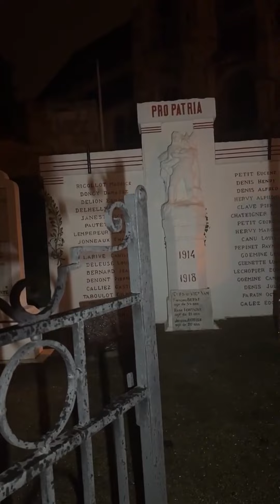Urbex d’un Vanlifer parisien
Salut à toi, dans cette nouvelle vidéo je te fais découvrir une nouvelle aventure de mes escapades de nomade,
je suis Vanlifer parisien ,
Et je te fais découvrir Paris et sa région,
voici mon premier Urbex qui ma donné l’envie d’en faire d’autres Cette vidéo est extraite d’un de mes live sur TikTok￼ …si t’as des idées Ou des spots N’hésite pas à me les partager￼
amuse-toi bien dans cette vidéo